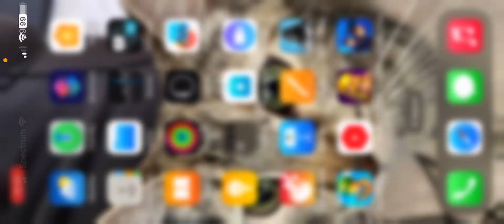Playing stumble guys again